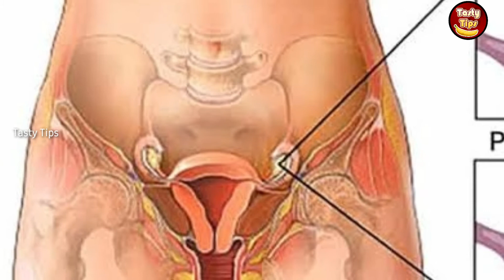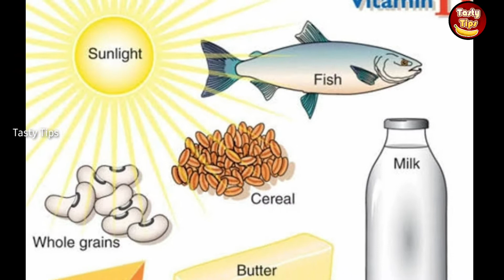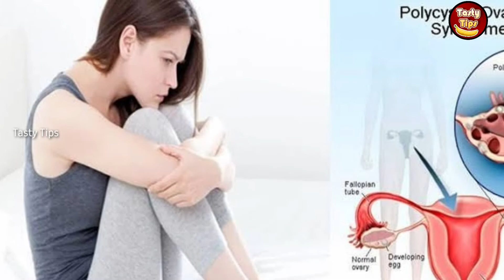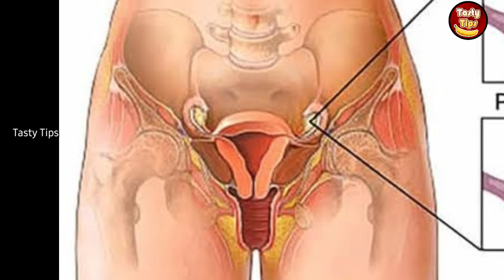கர்ப்பப்பை நீர்க்கட்டி கரைய | பெண்கள் கருத்தரிக்க | PCOS or PCOD NATURAL HOME REMEDY tips in tamil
கர்ப்பப்பை நீர்க்கட்டிகள் கரைய | பெண்கள் கருத்தரிக்க | PCOD NATURAL HOME REMEDY| Irregular periods home remedy tips in tamil @tastytips65